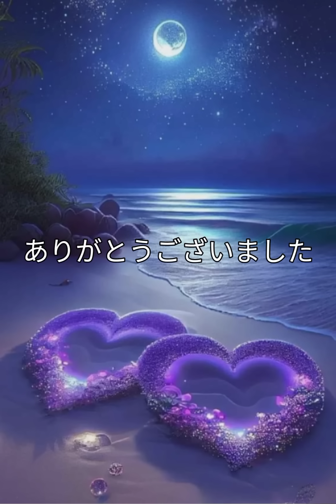2023年 原発を稼働させられない理由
電力不足で国民が危機に瀕しているこの時期に原発を稼働させる気配は全くない。
以前の政府であれば原発を早急に稼働させることを推進していたに違いない。
今原発を稼働させるわけにはいかないのだ。